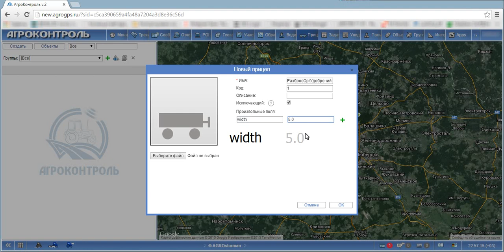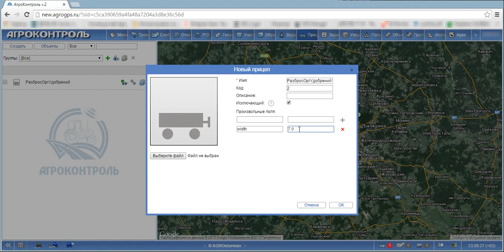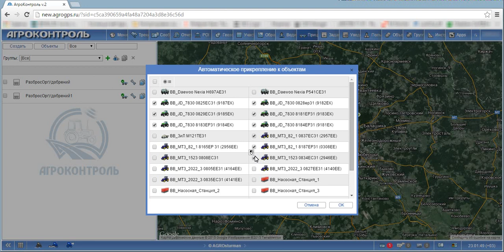Работа в программе GPS мониторинга. Строим отчет "Прицепы" АГРО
✅ В этом видео расскажем как в Агро-модуле программы GPS мониторинга построить отчет по прицепам